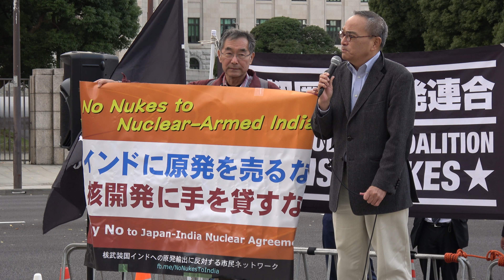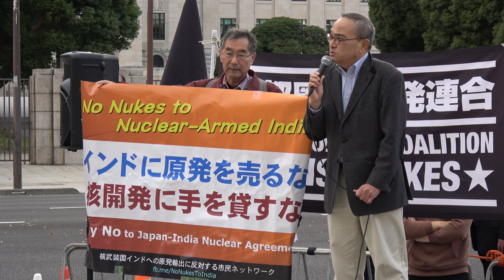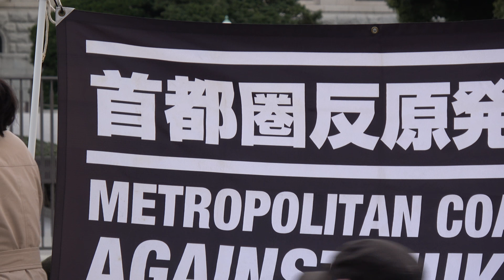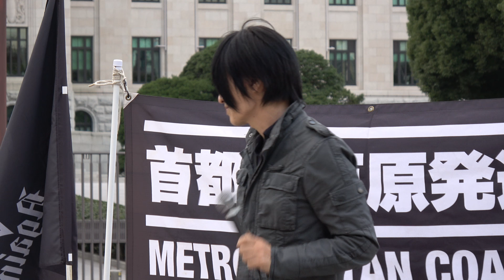「★1111 GENPATSU ZERO 反原発☆国会前集会」［2/4］2017.11.11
2017/11/11 14:00から国会正門前（南庭）で首都圏反原発連合（Metropolitan Coalition Against Nukes）の主催により行われた「★1111 GENPATSU ZERO 反原発☆国会前集会」の様子です。
‹スピーチ›（50音順／敬称略）
○小熊英二（社会学者）
○鎌仲ひとみ（映像作家）
○古賀茂明（元経産官僚／改革はするが戦争はしない「フォーラム４」代表）
○島田広 （大飯原発福井訴訟弁護団 団長）
○竹内昌義（東北芸術工科大学　デザイン工学部　建築・環境デザイン学科　教授）
○伴英幸（原子力資料情報室・共同代表）
○福永正明（核武装国インドへの原発輸出に反対する市民ネットワーク・世話人）
○吉田明子（パワーシフト・キャンペーン／国際環境NGO FoE Japan）
‹野党から›
○菅直人（立憲民主党／衆議院議員）
○有田芳生（民進党／参議院議員）
○真山勇一（民進党／参議院議員）
○吉良よし子（共産党／参議院議員）
○藤野保史（共産党／衆議院議員）
○福島みずほ（社民党／参議院議員）
○渡辺浩一郎（自由党／元衆議院議員)